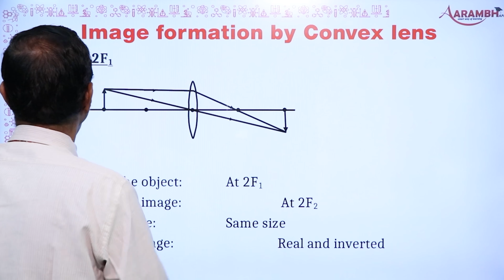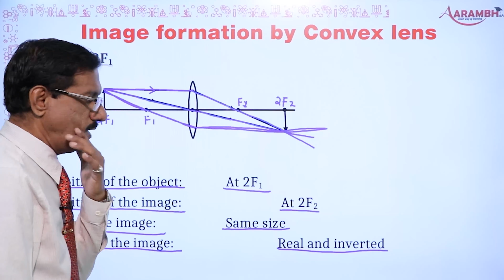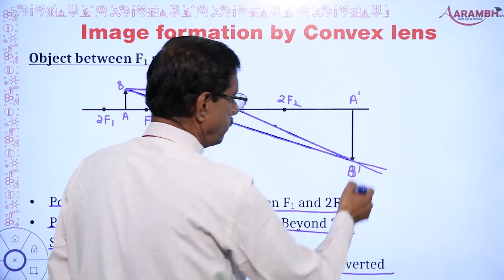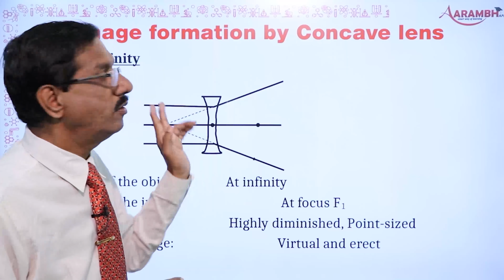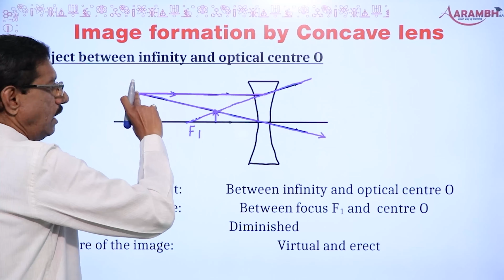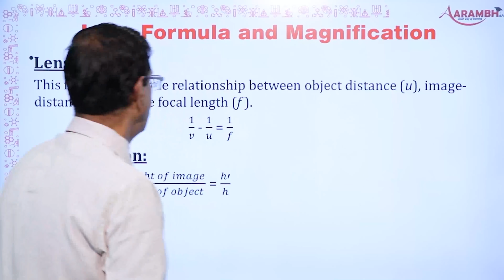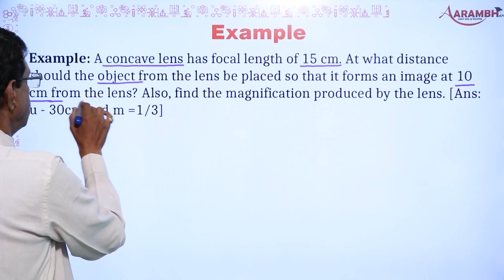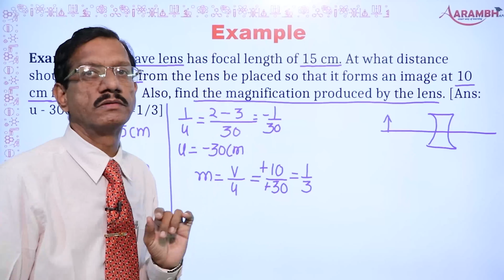10th_Science_Chapter 10_Part 6. Image formation by Lens